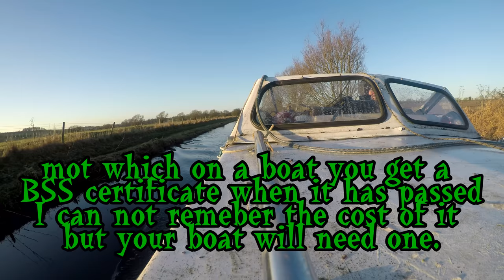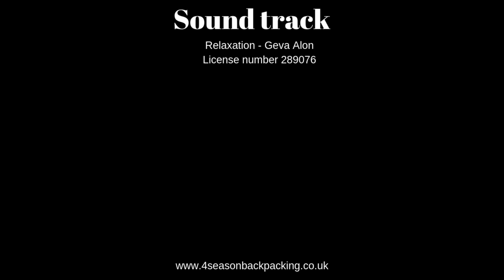NORMAN 20 CABIN CRUISER RIVER & CANAL BOAT. How much it cost?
Solar Charger 100W Solar Panel Foldable @
Portable Solar Generator Power Inverter DC/AC @
LED Spotlights @
Canal Windlass @
Inland Waterways Map of Great Britain @
NORMAN 20 CABIN CRUISER 1975 RIVER & CANAL BOAT MERCURY 25 PETROL ENGINE, Length 5.80m, Beam 2.00m
How much did it coast me to have a boat on the canal?
Boat coast me £1500
My Continuous Cruiser Licence was 498.56 for one year
You will also need insurance i had 3rd party and was about £100 for a year
You will need a mot which on a boat you get a BSS certificate when it has passed that is if the boat does not already have one. I can not remember how much this was.

UK views Get cashback on your outdoor store purchases join free with my link.

You can help me out only if you wish to help you can send me a donation